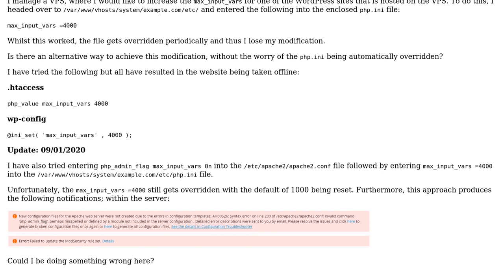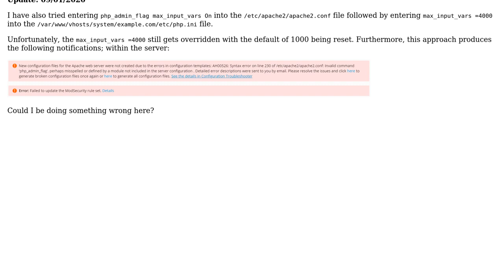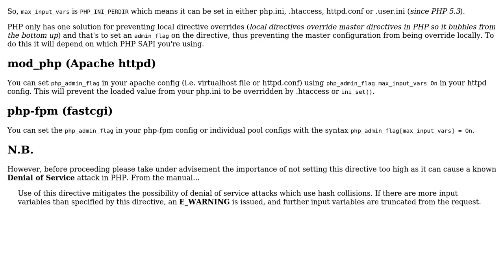How can I permanently increase max_input_vars? The php.ini approach periodically gets overridden?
With thanks & praise to God, and with thanks to the many people who have made this project possible! You are responsible for your own actions.